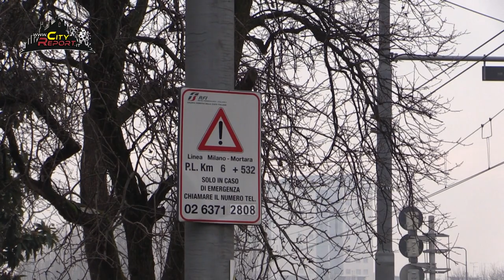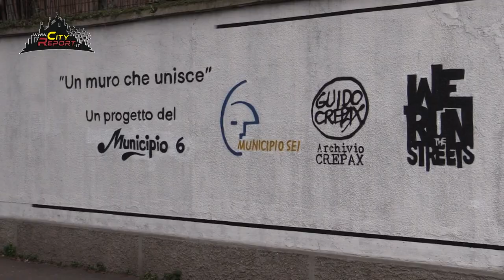+++ZONE HORROR TRA I NAVIGLI 🌊+++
🗳️Dopo 5 anni di mandato ,  e a pochi mesi dal voto , persistono ancora varie problematiche di sicurezza e decoro urbano mai risolte in questi anni ( nonostante le tante denunce 🎥) .
🎦Questa settimana Vi mostriamo :
🚯Rifiuti e spazzatura sparsi sui binari Trenord 🛤️ a pochi passi dalla Ricicleria comunale Milizie ( anch'essa con scarichi di immondizia abusivi al suo ingresso ) .
🏚️Immobili di servizio abbandonati e più volte occupati ( Parco Sieroterapico ex casa custode , un Rudere più casa ex casellante in Via San Cristoforo n.2 .
☝🏻Ringraziamo il Consigliere Simone Sollazzo ( Milano Concreta ) che ha presentato interrogazione in Comune ( disponibile 🔗 online ) sul tema 👍🏻